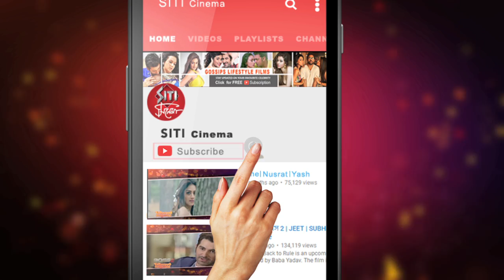Parambrata এবার Feluda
রূপােলী পর্দায় তাঁর প্রথম প্রকাশ ১৯৭৪ সালের ২৭ ডিসেম্বর । স্বয়ং স্রষ্টা সত্যজিত রায়ের হাত ধরে । তারপরে সত্যজিত এবং তাঁর পুত্র সন্দীপ রায়ের কাঁধে ভর করে মোট দশবার বড়পর্দায় আর মোট দশবার ছোটপর্দায় মগজাস্ত্র শেয়ার করেছেন পি.সি. মিটার ।